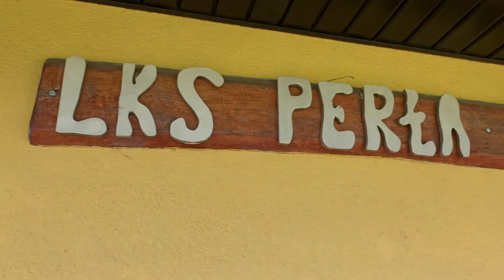LKS Perła Złotokłos - SEMP 1:2 (seniorzy, 4.09.2022)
SEMP Ursynów, seniorzy
Klasa A, "Windoor" grupa 3, MZPN
nagranie dzięki Damianito